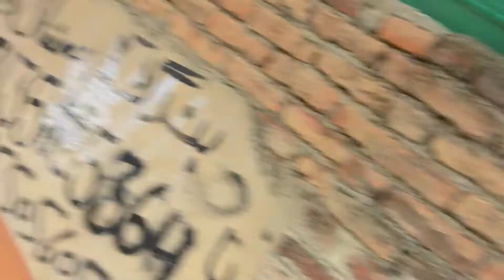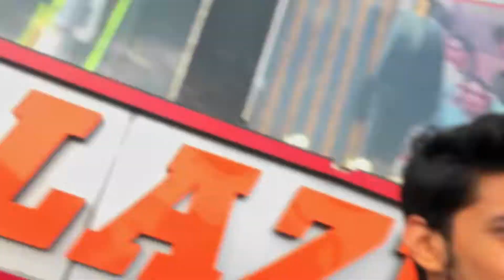Nashta banane ka tariqa 😅 | naya dost ki wapsi | funny vlog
Hlo my friends.
In this vlog i am going to show you how to creat breakfast . Nashta kesa banaya jata ha .breakfast banane ka tariqa . And the other side our new friend return to his village . Hamara naya dost wapis apna ghr challa gya . Us ko wapis chorne gye . Or aik naya dost ko ap sab se milwain ge is vlog main .